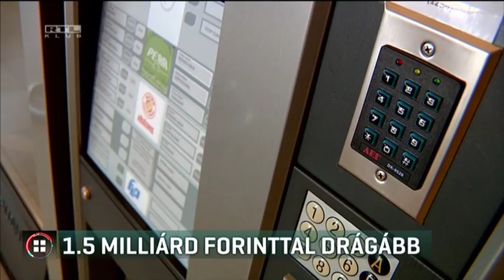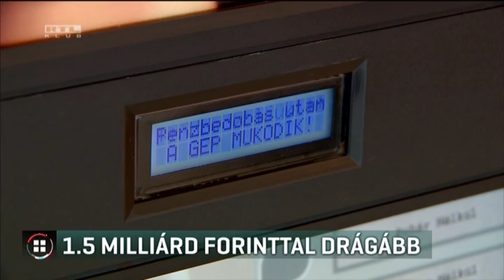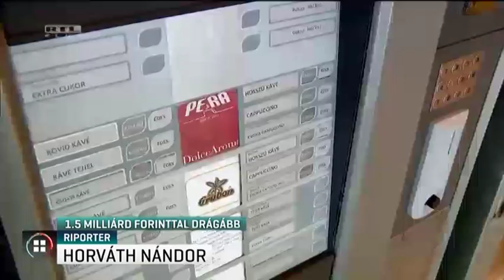1,5 milliárd forinttal drágább 17-11-07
A korábban tervezettnél másfél milliárd forinttal drágábban kötik be az étel- és italautomatákat az adóhivatalhoz. Decembertől ugyanis az online pénztárgépekhez hasonló rendszer működik majd minden automatában. Egy francia cég kapta a munkát, de több alvállalkozót is bevonnak. Ezek közül kettőnek is Rogán Antal miniszter ismerősei a vezetői. Az Együtt szerint pénzmosás lehet a háttérben. A kormányt hiába kerestük.